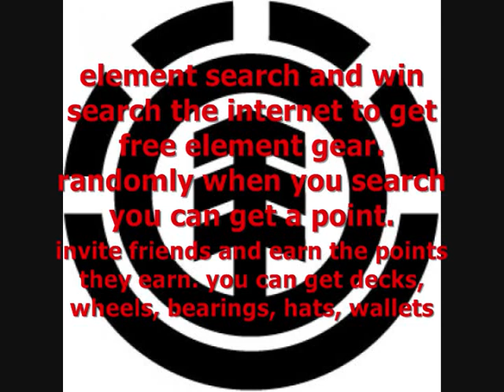FREE element gear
look at my video with the skateboard trucks i just got from here.